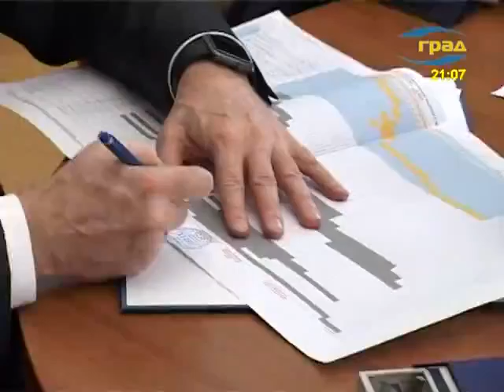В морском порту Южный появится новый терминал. Сюжет ТРК Град